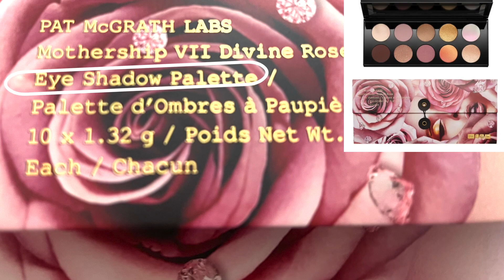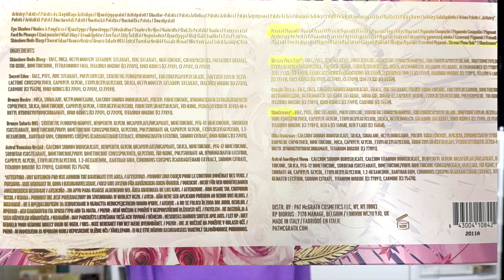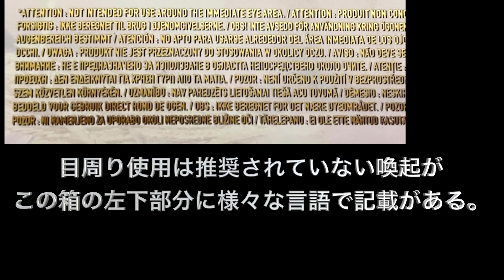海外コスメ❤️Pat McGrath【Mothership IX Huetopian Dream✨ 】SWATCHES & COMPARISON パットマクグラス✨レビュー、比較、説明♡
TURN CC ON for Enhlish SUBTITLES ❤️

【このチャンネルについてAbout this channel】
こちらのチャンネルでは、海外コスメについてのもう少し踏み入れた知識、レビューなど私が製品についてわかっていることを皆さんにも共有しています♡視聴者さん同士でもコスメ好きの方と繋がることで、コメント欄を活用し是非様々なお話をしていただき
素敵なコミュニティーにしてければと思っています🤗💐